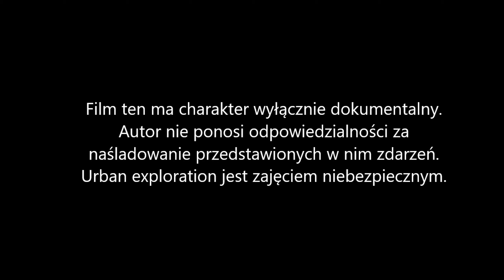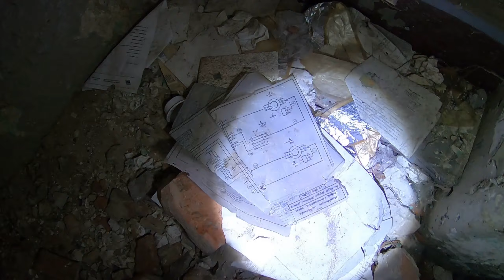Opuszczona fabryka papieru część 2/2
Witam Was wszystkich:)
Dzisiaj zapraszam Was na drugą część filmu z mojej eksploracji opuszczonej fabryki papieru. Kiedyś fabryka dawała pracę dla wielu mieszkańców miasta, niestety dzisiaj powoli odchodzi w niepamięć.
Montaż i realizacja: misiekurbex6.
Muzyka wstępu: Piotr Cichowski.
Muzyka, koniec filmu: Scott Buckley.